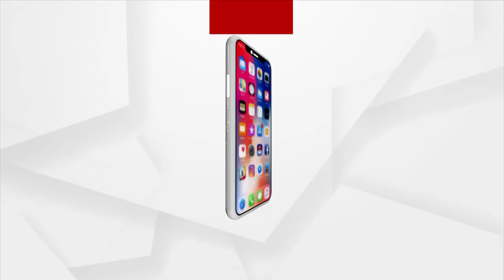Around 53 Egyptian vultures spotted near Yamuna river in Delhi | Argus News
As many as 53 Egyptian vultures were spotted two days ago by an ecologist on a sandy mid-island on the Yamuna river in Delhi. The population of Egyptian vultures is slowly rising due to the ban on diclofenac, an anti-inflammatory drug. Speaking to ANI, ecologist T K Roy said, “I found 53 Egyptian vultures here two days back in Delhi, which is the largest number in the last five years. This place is suitable for them.”